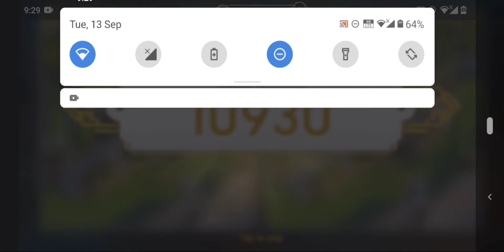June's Journey Spot The Difference competition September 12 / 13, 2022, using Magic Eye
to watch video in slow speed

-click on settings in right top corner
- select playback speed to 0.5x